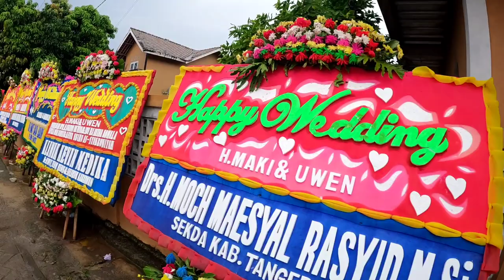Indonesia Me Shadi Ur Mehnadi Wali Raat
How to Get Visa Marrige And Busniess in Indonesia || My New busniess Clinic In Indonesia With Wife

✓visa availability information.
✓Information about required documents for Indonesian visa.
✓car business in Indonesia.
✓car wash business in Indonesia.
✓car workshops.
✓automobile spare parts business in Indonesia
✓Bicycle business.
✓Electric bikes business in Indonesia.
✓about the rent of shops in Indonesia with locations.
~market business

As-salamu alaykum,

Thanks for visiting my channel, Zeeshan Blogs

Indoensia ka Visa Apply Karny Kay Lay

Visa Requirments
Id Card
Passport
Covid 19 Certificate
White Background Photo

                            Visa Will be done in 10 working days

Musician: ASHUTOSH